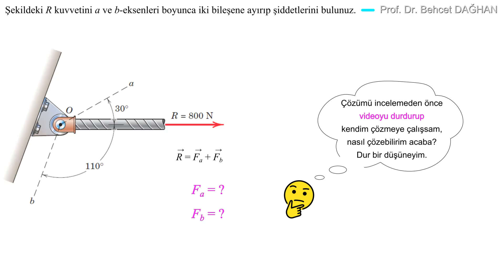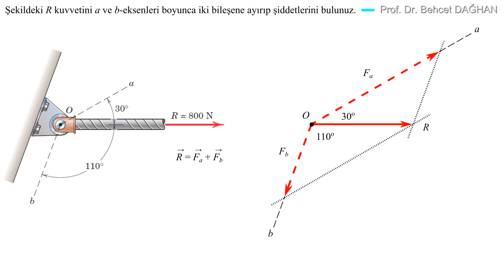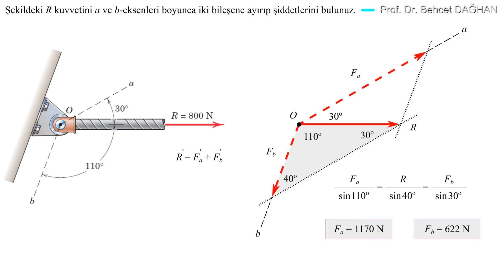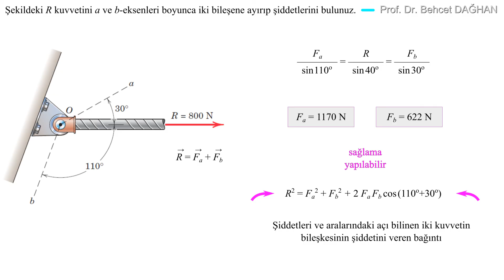2B Kuvvet Sistemleri • S7a • STATİK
Problemin alındığı kaynak:
Mühendislik Mekaniği - J. L. MERIAM, L. G. KRAIGE